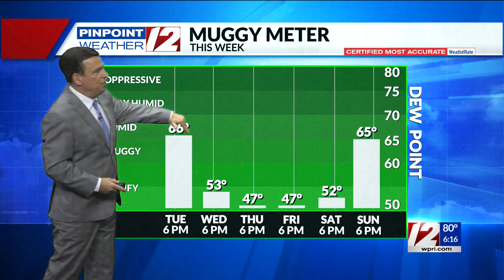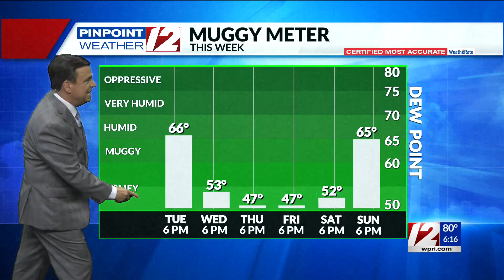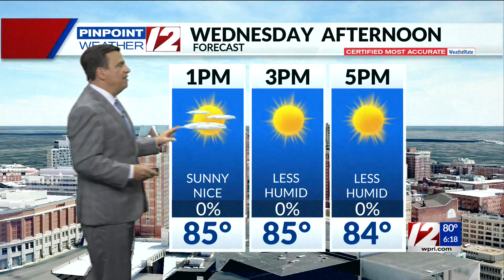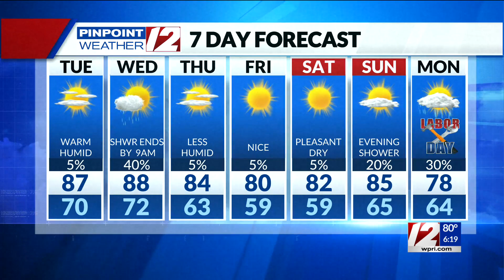Pinpoint Weather 12